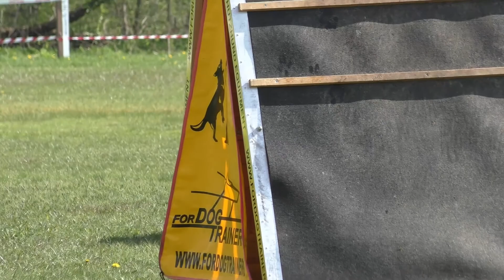Чемпионат России 2017 г. по IPO.